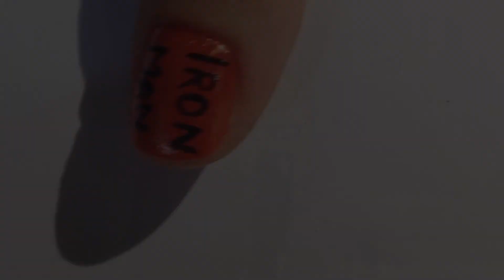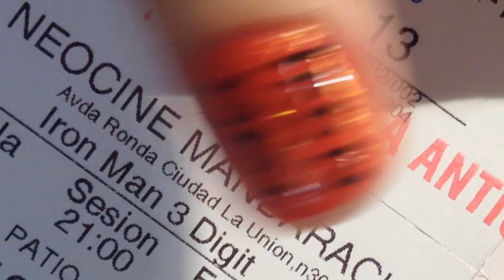Nails | Diseño de uñas facil: iron man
Es un pequeño "especial" de manicura por el estreno de esta pelicula, la verdad es que tenia muchas ganas y como siempre, algún evento importante, uñas especiales :)

¿Dónde encontrarme?

Preguntas frecuentes:

¿con qué camara grabas? Canon 700D con el objetivo 18-55
¿con qué editas? Sony Vegas Pro 12